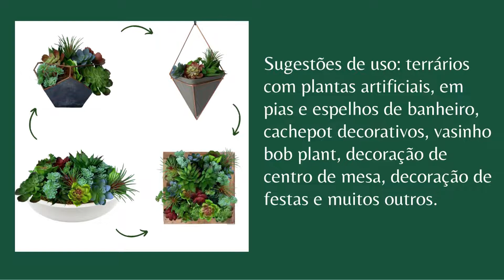KIT DE 6 MINI SUCULENTAS | Decora Flores Artificiais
A decoração com flores artificiais traz os encantos da natureza em cada cômodo do seu lar, oferecendo variedade em cores e formas para que tudo tenha a ver com o seu estilo. Nós da Decora Flores Artificiais vamos dar dicas, mostrar detalhes dos produtos e dar sugestões de arranjos e decorações com flores artificiais e plantas artificiais. Confira!